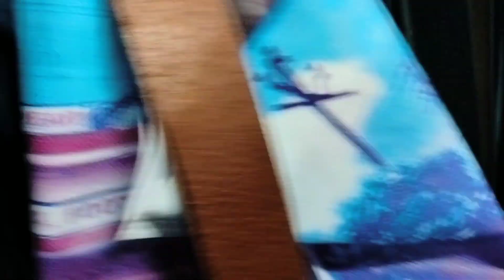KDA Leather Market , Jajmau Kanpur 100 % Original Red Chief Shoes cheapest Leather Market in Kanpur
Leather Market Kanpur

Kanpur leather wholesale market ,

Kanpur leather market online shopping ,

Kanpur leather shop ,

Kanpur leather factory ,

Jajmau, Kanpur leather market ,

Best leather shop in Kanpur ,